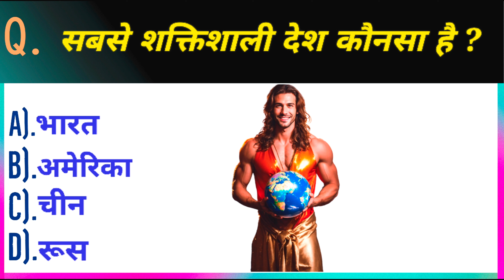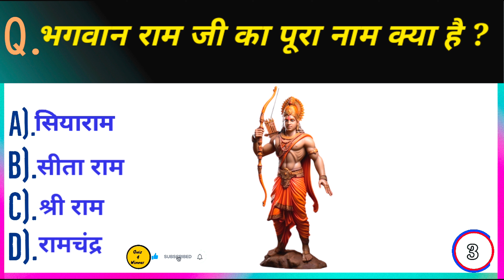Challenge Yourself with this Brain Test Quiz! | Ssc Adda | GK Daily Dos | Quiz 4 Winner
General Knowledge Most Important Question || ssc adda || Gk question || GK Quiz ||

Hello दोस्तों,
हमारे चैनल पर आपका स्वागत हैं l इस चैनल पर हम GENERAL KNOWLEDGE VIDEO Upload करते रहते हैं जिसके द्वारा आप आपने   GENERAL KNOWLEDGE   को और ज्यादा improve कर सकते हैं इसके साथ साथ इस चैनल पर upload होने वाली हर वीडियो आपको  GENERAL KNOWLEDGE   में बहुत Help करेंगीl

धन्यवाद!
 »Channel Owner«
:- FAHAD

Only my  oppof17 mobile Phone

General Knowledge Most Important Question || GK Quiz
|| ssc adda

Your Queries 👇👇
Quiz 4 Winner
Challenge Yourself with this Brain Test Quiz!
quiz
trivia quiz
iq test
quiz blitz
quiz 4 winner: test your gk knowledge in hindi
pub quiz
Lucent gk
lucent gk in hindi
lucent
ssc cgl
ssc adda247
Ssc adda
ssc gd
quiz 4 winner
virtual pub quiz
gk daily dos
gk
gk booster
gk afroz
virtual quiz
gk question
gk quiz
gk questions